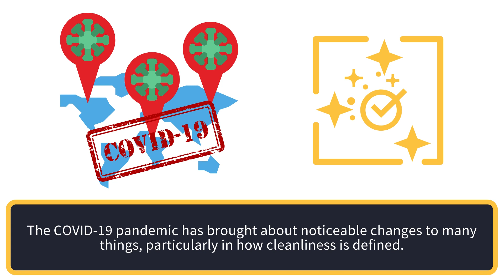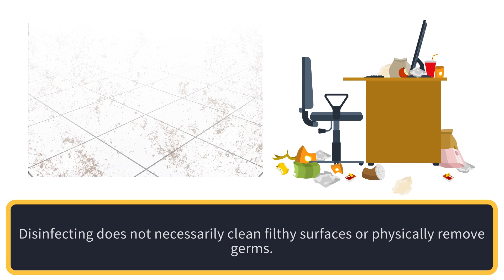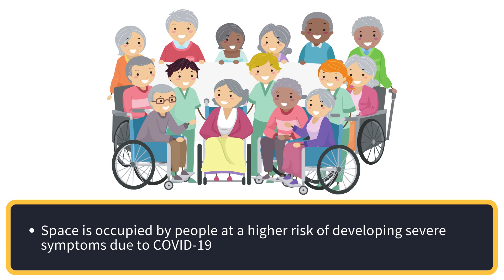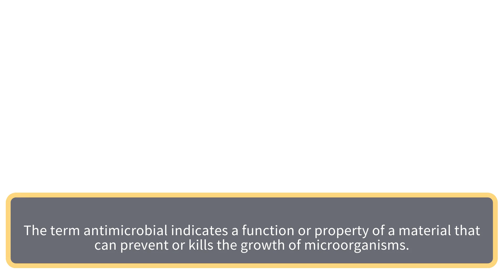Redefining A Clean Workplace Environment After COVID-19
Staffs who are able to work in a clean, healthy office often have less sick days and are more productive. An office cleaning service allows you to focus on running your business and not the daily removal of dirt from your amenities.

In this video, you'll learn the difference between cleaning, disinfecting and sanitizing and how to ensure a healthy and safe office working environment.
for more details.

Avalon Services
33 Ubi Avenue 3 Vertex Tower B